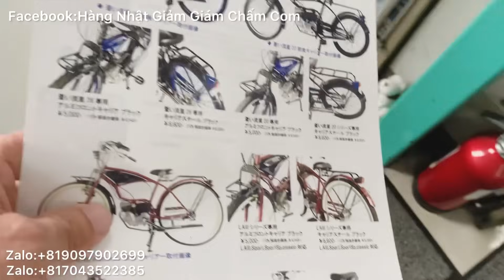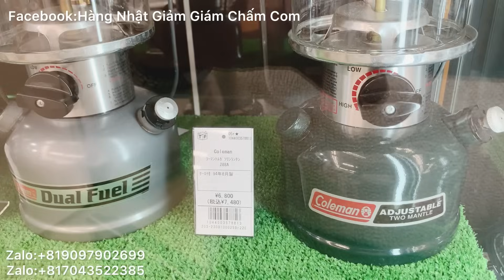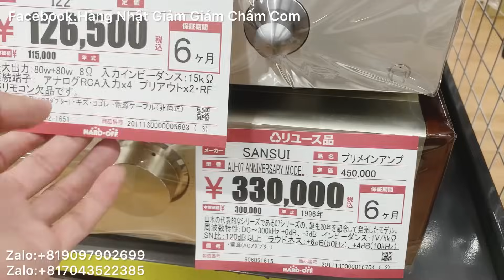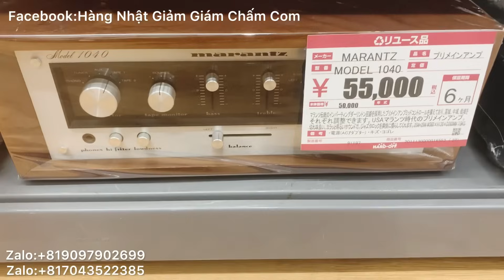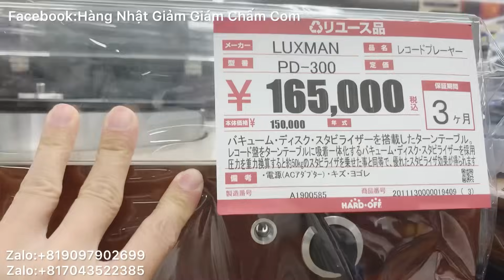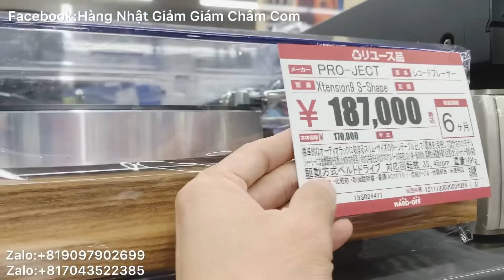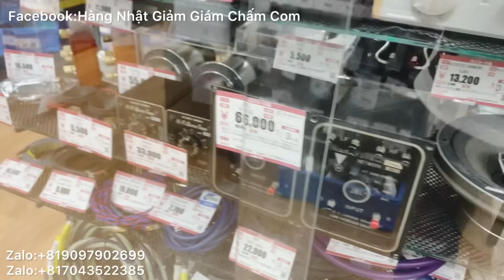29.12.2023|BÁO GIÁ đồng hồ CÂY CỔ ITALIA-Xe đạp SƯU TẦM JAPAN-Xe máy Nhật-Đồng hồ đeo tay Thuỵ sĩ😍